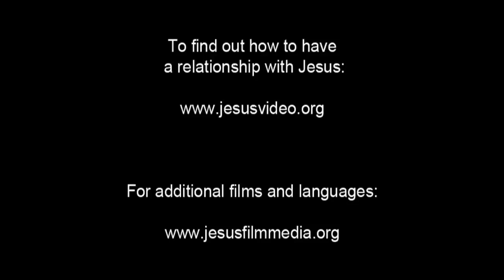Urdu! Confess Jesus As Lord! Believe In Jesus Resurrection! Surely Saved Forever! JESUS SAVES!.mp4